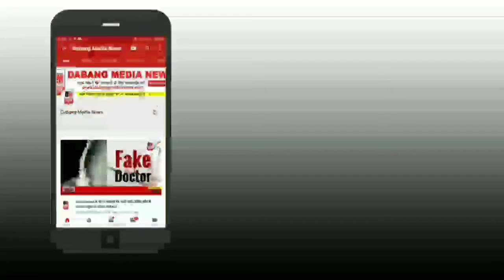Breaking News : औरंगाबाद महाराष्ट्र राज्य के ग्रंथालय के विभाग नियंत्रक व सहाय्यक संचालक सुनील सर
Breaking News : औरंगाबाद महाराष्ट्र राज्य के ग्रंथालय के विभाग नियंत्रक व सहाय्यक संचालक सुनील सर से बातचीत की है दबंग मीडिया ने 10 सालों से लायब्ररी खोलने के लिए रजिस्ट्रेशन संचालको को नही दि गयीपरमिशन 😡  जिसकी वजह से विद्यार्थीयो का बडे  पायमाने पे भ्रष्टाचार,करप्शन,घोटाले करके विद्यार्थी के भविष्य के सात खेलवाड व अन्याय किया जा रहा है 🤔🧐😡 इसके संबंधित दबंग मीडिया ने बातचीत की ✍️💯🙏
और महाराष्ट्र राज्य की जनता को केजरीवाल जैसा मुख्यमंत्री कब मिलेगा जो महाराष्ट्र का अच्छे से अच्छा विकास करेगा और महाराष्ट्र की जनता को न्याय देने का कार्य करेगा 🤔🧐 और अपने इमानदार नेताओ से महाराष्ट्र का विकास करेगा और महाराष्ट्र की जनता को इन भ्रष्टाचार,करप्शन,घोटाले करने वाले नेता व नीता गणू से और  प्रशासन मे बैठे हुए भ्रष्टाचार,करप्शन,घोटाले करने वाले अधिकारीयो से बचाएगा🤔🧐✍️💯🙏पूछती है महाराष्ट्र की जनता और दबंग मीडिया 🙏

Dabang Media| Hindi News

Dabang Media News Channel

Dabang Swabhiman Newspaper

: दबंग मीडिया भारत का सर्वश्रेष्ठ हिंदी न्यूज चैनल है । दबंग मीडिया न्यूज़ चैनल राजनीति , मनोरंजन , बॉलीवुड , व्यापार और खेल में नवीनतम समाचारों को शामिल करता है । दबंग मीडिया न्यूज़ चैनल की लाइव खबरें एवं ब्रेकिंग न्यूज के लिए बने रहें ।

Dabang Media is India's best Hindi News Channel . Dabang Media news channel covers the latest news in politics , entertainment , Bollywood , business and sports .